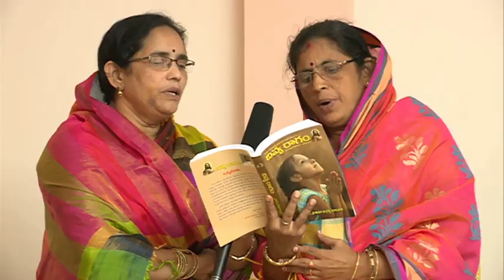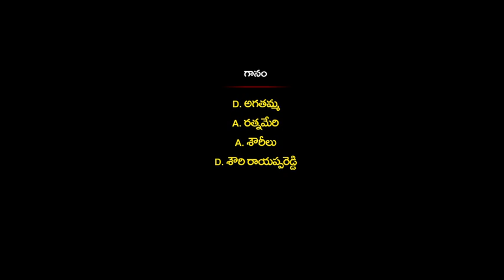"For those who exalt themselves will be humbled | Fr.T.Fathima Reddy,Divya Pooja(26-August)